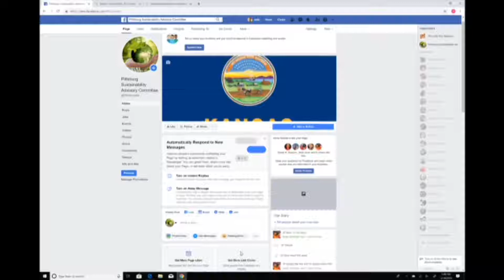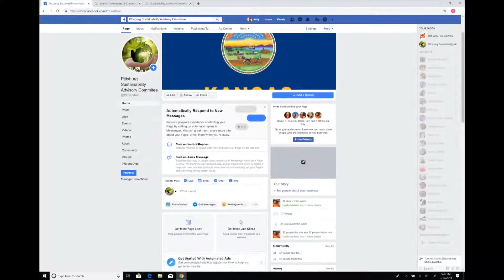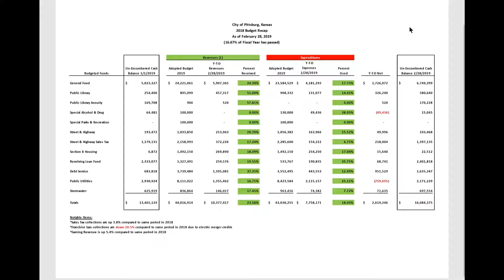City Commission Meeting 3-19-2019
Pittsburg City Commission Meeting 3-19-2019